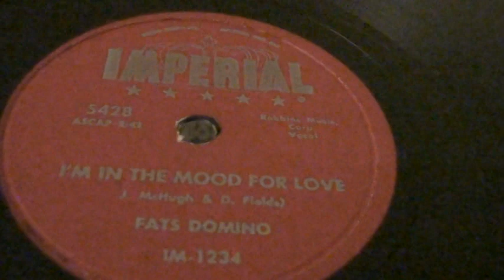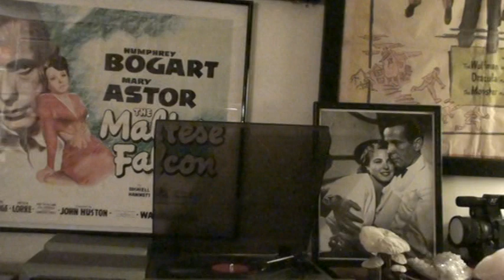Fats Domino "i'm in the mood for love"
one of the greatest singers of all time fats domino in one of his many hits "i'm in the mood for love" from an original imperial 78 rpm record.
uno dei piu grandi artisti della musica rock,fats domino in uno dei suoi numerosi successi "i'm in the mood for love.disco originale 78 giri.buon ascolto.